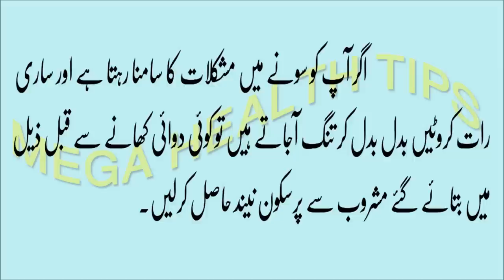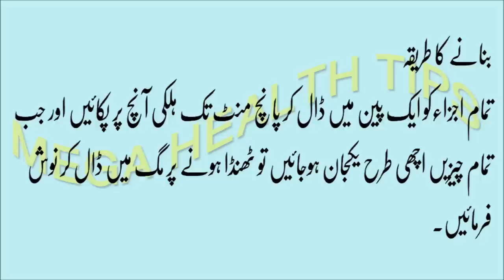Doodh | Benefits Of Milk in Urdu | Doodh Ke Faide